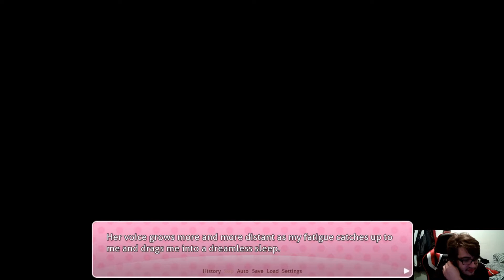LEARNING MORE ABOUT SAYORI - Doki Doki Literature Club Purist Mod Part 3